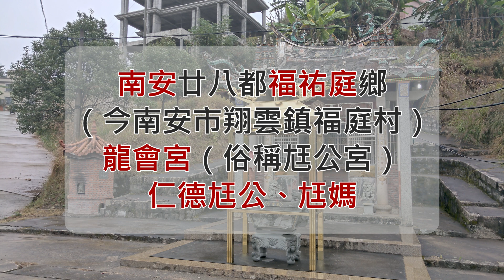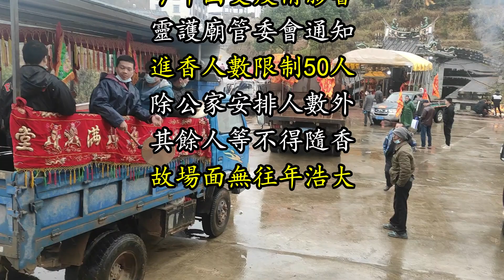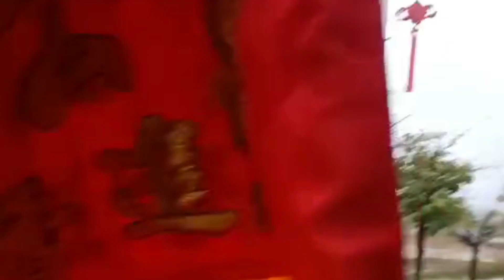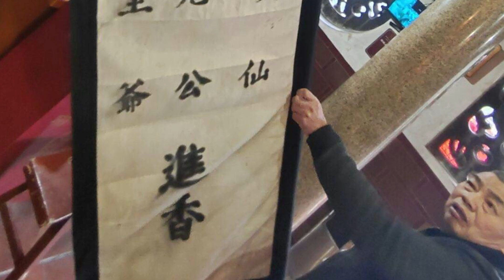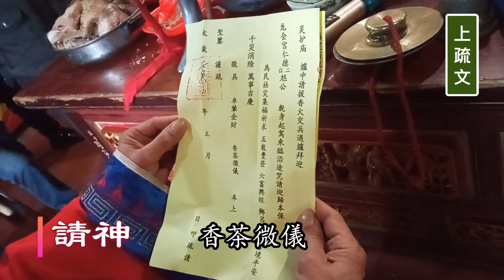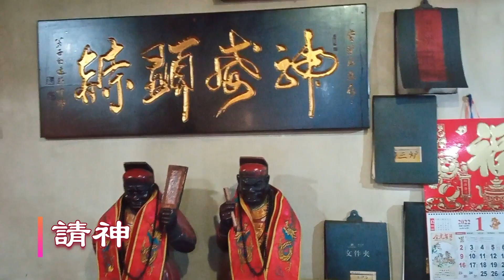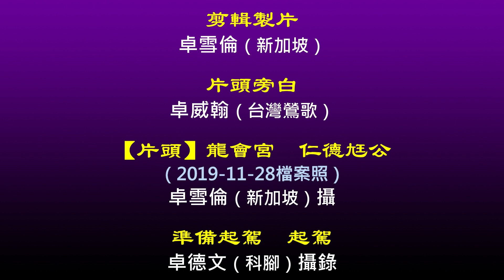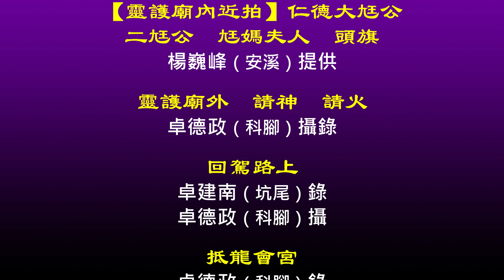壬寅年正月初二南安福祐庭龍會宮仁德尪公回溪內靈護廟謁祖進香 ★★紀錄片★★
壬寅年正月初二（2022年2月2日），本族原鄉福建省泉州府南安縣廿八都福祐庭鄉（今泉州南安市翔雲鎮福庭村）的族人隨境內龍會宮（俗稱尪公宮）的 仁德尪公 尪媽夫人 三年一次回安溪縣龍門鎮溪內村的祖殿 靈護廟（又名 溪內廟 俗稱尪公廟）

00:00 介紹
00:53 龍會宮
01:13 仁德尪公
01:19 起駕前
02:06 準備起駕
02:58 起駕
05:23 往靈護廟
05:38 抵靈護廟
05:48 靈護廟外
06:27 靈護廟內
07:00 請神
14:46 準備請火
15:28 請火
22:34 回駕路上
23:19 抵龍會宮
23:40 回駕入宮
23:55 交爐
25:08 諸神齊聚
25:36 鳴謝